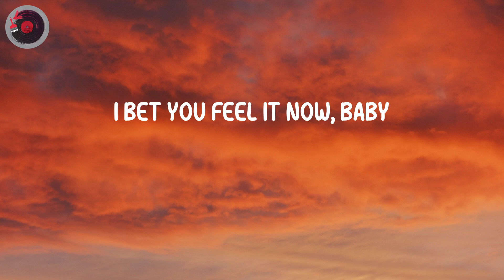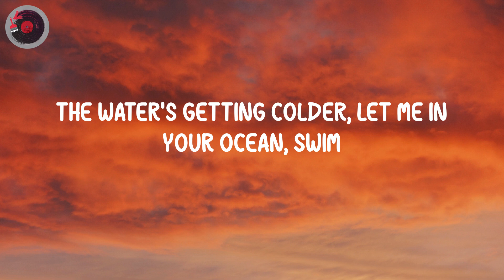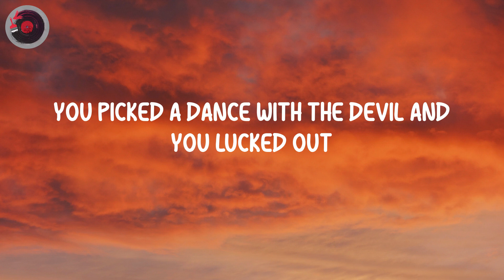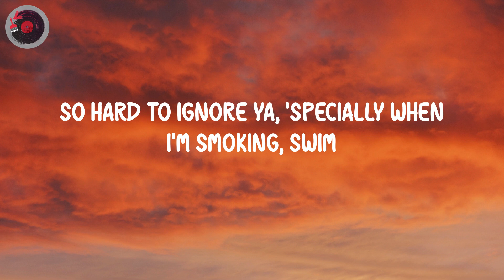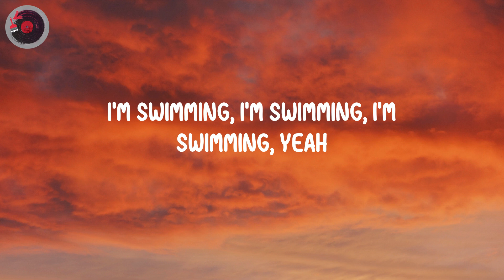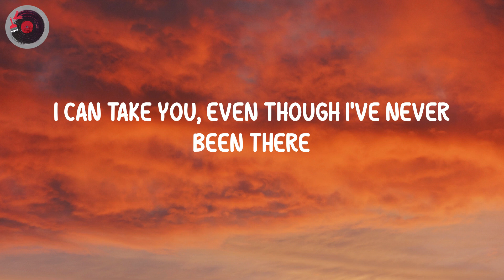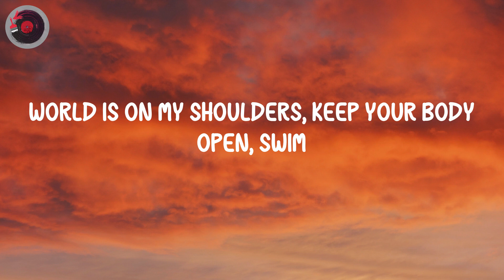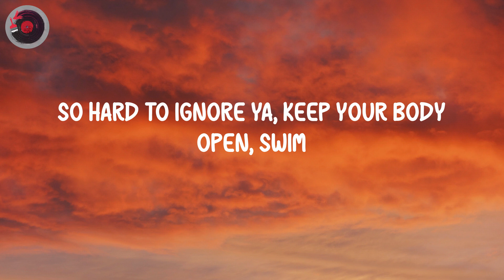Chase Atlantic - Swim (Lyrics)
Swim - Chase Atlantic (Lyrics)